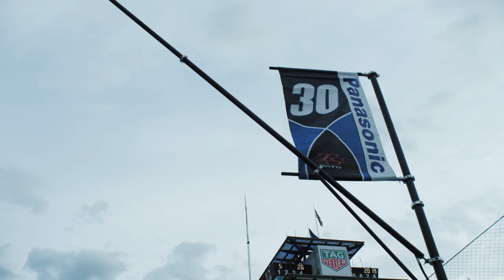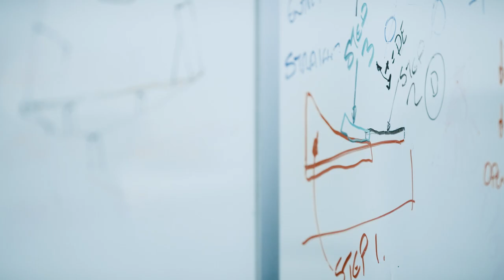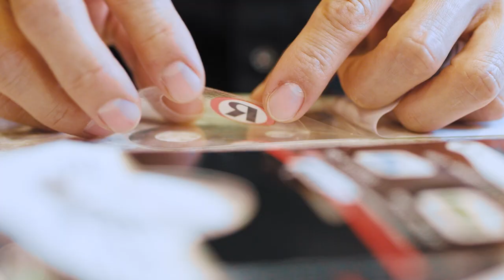No Attack, No Chance: The Takuma Sato Story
Intense conditioning, concentration and courage are what it takes to compete against the world’s most talented drivers in auto racing. Luckily, 42-year-old Japanese driver Takuma Sato has all three. Join him as he reflects on the greatest wins and losses of his career and see what it takes to prepare for the biggest race of them all, the Indy 500.

Follow us across our social channels for more stories from real RVers, tips from the road and tasty RV camping recipes: